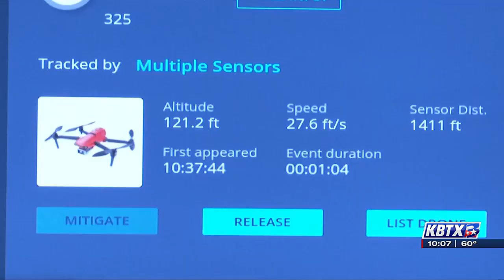Bush Combat Development Complex partnerships spotlight innovations in counter-drone technology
BRYAN, Texas (KBTX) -On Tuesday, national security experts, government officials, and researchers were on the RELLIS campus getting a first-hand look at new counter-drone technology. The George H.W. Bush Combat Development Complex played a critical role in its testing.

Last year, more than 10,000 drones invaded the Rio Grande Valley. U.S. Customs say 15,000 more were detected as a potential threat to national security.

At the BCDC leaders are working to advance critical national security and counter-drone technology. Several experts, government, industry, and academia leaders met to further those efforts and to get a demonstration of the technology in five scenarios mimicking drone threats.